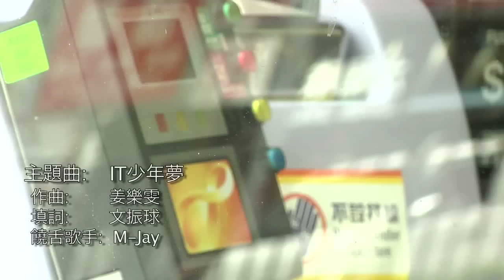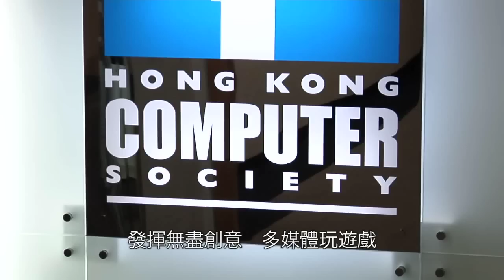「IT創未來」第二集 IT is All Around（IT創未來主題曲和名人使用IT經驗分享）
第二集 IT is All Around（IT創未來主題曲和名人使用IT經驗分享）

IT無處不在，在日常生活中已經變成不可或缺。多位本港名人現身說法，穿插在本節目主題曲《IT少年夢》中，向大家分享他們的經驗。

受訪嘉賓：電台主持林盛斌Bob、李家仁醫生、香港數碼廣播有限公司創辦人及台長鄭經翰先生、歌手高皓正先生及節目主持黃婉曼小姐。